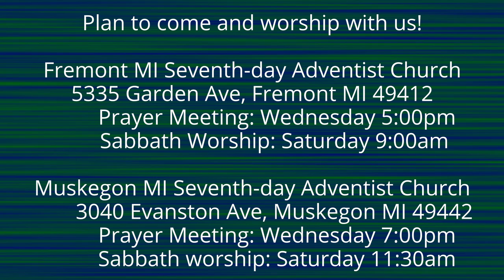The Lamentations of Jeremiah 4:7-9 The Discipline of Hunger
God's people voluntarily entered into a covenant with Him, then they betrayed Him.  But He still wants them, and He chastens them to help them return to Him.  Babylon has invaded and most carried away to captivity.  Now those who remain wander in the streets...